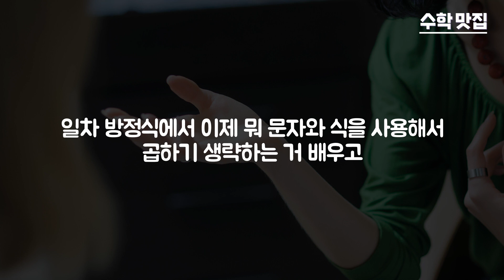수학고민상담소 1탄 - 수학 선행학습 어디까지 해야하나요?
은쌤 강의가 계속 보고 싶다면?
아래 링크를 클릭하고 공부맛집 홈페이지로 오세용!! :)